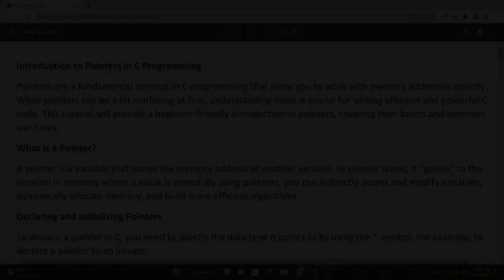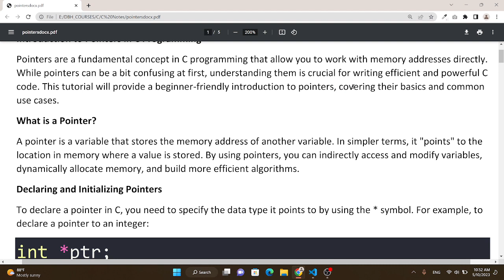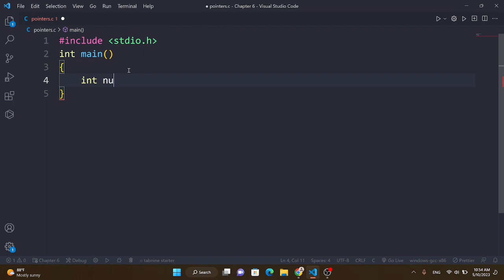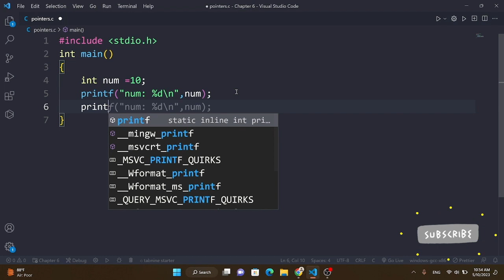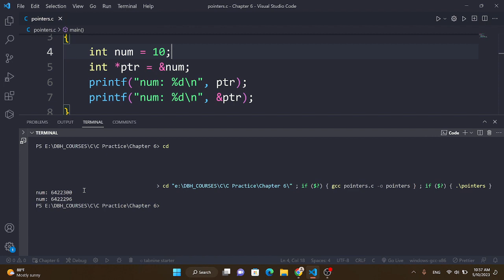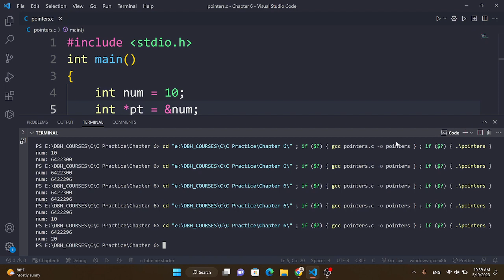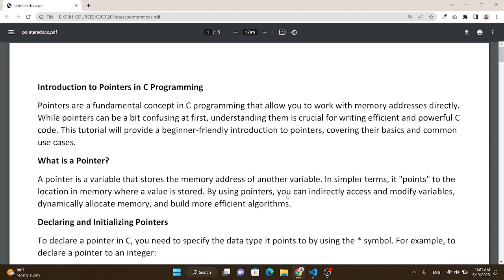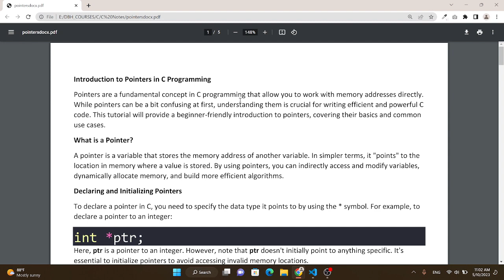Introduction To Pointers in C Programming | What is a Pointer ? | C Language Tutorial Video #38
*POINTERS*

Pointers are a fundamental concept in C programming that allow you to work with memory addresses directly.
While pointers can be a bit confusing at first, understanding them is crucial for writing efficient and powerful C
code. This tutorial will provide a beginner-friendly introduction to pointers, covering their basics and common
use cases.

*What is a Pointer?*

A pointer is a variable that stores the memory address of another variable. In simpler terms, it "points" to the
location in memory where a value is stored. By using pointers, you can indirectly access and modify variables,
dynamically allocate memory, and build more efficient algorithms.